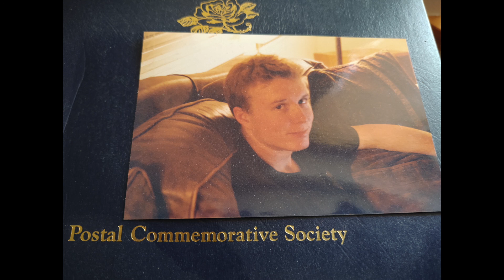Brad Geiger - Sodom Rawling [Early Edit]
Brad Geiger - Sodom Rawling [Early Edit] from the upcoming album Time Traveling Criminals